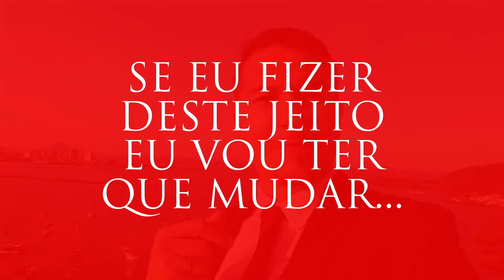Dê Prioridade a Você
Domine a Arte da Reprogramação da Sua Mente Para Manifestar​ Sem Esforço Uma Mente Magnética de Atração da Prosperidade ​Em Apenas 30 Dias!

•  Como se amar mais

•  Como dar prioridade a si mesmo

•  Como se valorizar

Vou te falar sobre como você se valorizar mais e dar prioridade a você.

Com certeza você pode experimentar grandes mudanças na sua vida.

Topa o desafio?

Lembre-se de deixar o seu comentário!

PESQUISAS COMUNS SOBRE COMO SE VALORIZAR

1 - Como se amar mais
2 - Como dar prioridade a si mesmo
3 - Como se valorizar
4 - Amor proprio